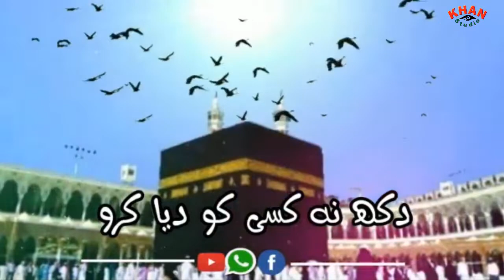Allah He Allah - Khan Studio